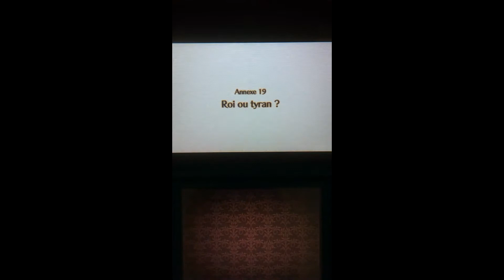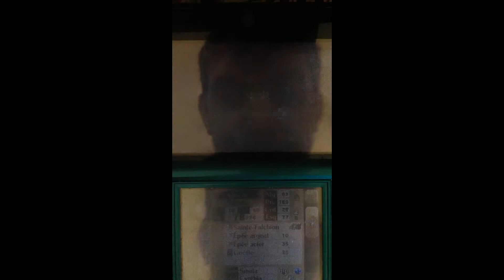[Fire Emblem : Awakening] Playthrough FR - Episode 34 : Annexe 19 + Annexe 22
Bonjour a toutes et tous, sortie du 34e épisode de notre playthrough sur Fire Emblem Awakening

► Nous y sommes enfin!, le début des chapitres annexes dans lesquels on va pouvoir recruter nos ex ennemis.
Et dans cet épisode vous allez voir les annexes 19 ( Wallhart ) et 22 ( Aversa ), de nombreux rebondissements sont au programme, je pense que vous allez apprécier :D.

►Je vais faire comme pour le 33e épisode et vous donner les différentes parties de la vidéo :

► Annexe 19 ( Roi ou Tyran ? ) : 1:44 - 25:25
► Annexe 22 ( La source de vérité ) ; 28:11 - 47:13
► Conclusion :  48:00 - 49:10